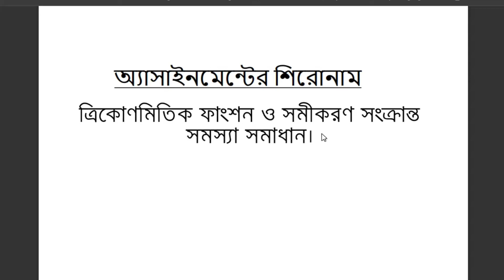HSC 2021 Assignment 6th Week Higher Math || HSC 2021 Assignment Higher Math 6th Week Answer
HSC 2021 Assignment 6th Week Higher Math
HSC 2021 Assignment Higher Math  6th Week Answer